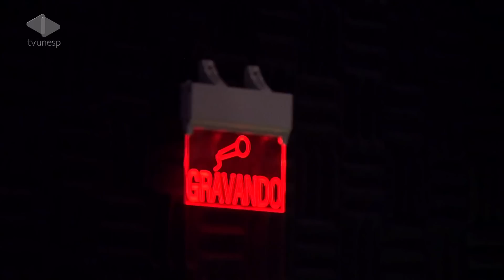Som e Prosa - 21/06/2014 - 48 HORAS EXTRA - Estranha Leveza (EXTRA)